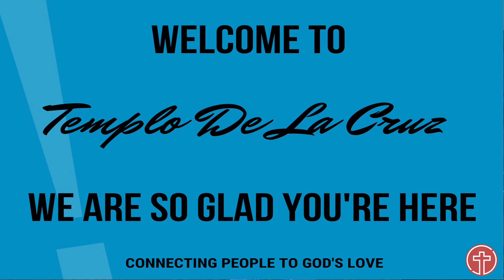Sunday Service (September 5, 2021)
Pastor Paul Roman
Remember It Was Me
Amos 2: 4-12